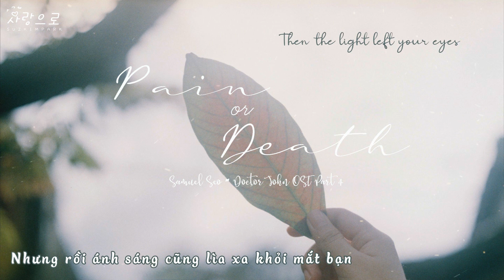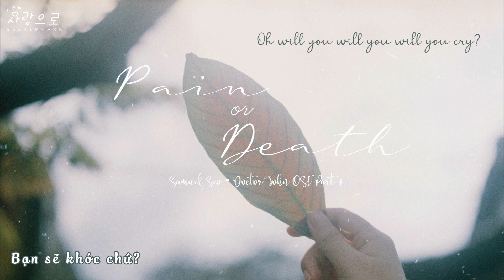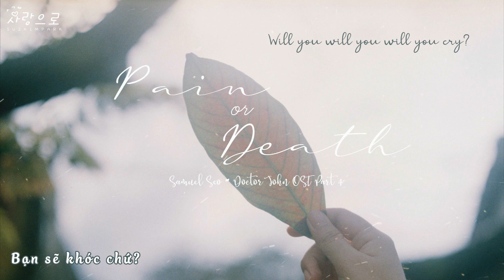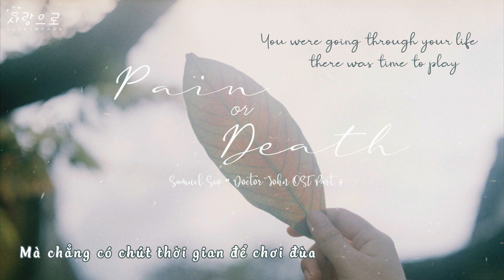♪ Vietsub + Lyrics ♪ Samuel Seo (서사무엘) - Pain or Death [의사요한 OST Part.4 (Doctor John OST Part.4)]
Samuel Seo (서사무엘) -Pain or Death [의사요한 OST Part.4 (Doctor John OST Part.4)]
- Trans: Gerry
- Des | Sub | Vid: Suz
- BG: ảnh film của Suz

chuyện là, tình cờ được gợi ý cho chiếc MV của bài này nhạc bắt tai đã đành rồi, xong rồi mình kết chemistry của 2 anh chị vai chính cực, thế là mò đi coi phim và công nhận là phim hay lắm luôn ý!!! OST bài nào cũng hay nữa cơ nhưng mình kiểu insane bài này nhất và có lẽ là dành cho chính nam chính - bác sĩ Cha Yohan ~
có ai cũng đang coi phim không!?

ĐỪNG RE-UP VÀ MANG BẢN DỊCH ĐI NƠI KHÁC NHÉ!
CÁM ƠN MỌI NGƯỜI ĐÃ GHÉ COI :"X~